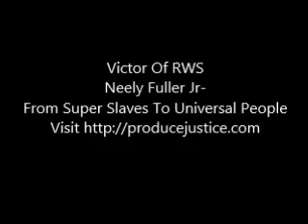Neely Fuller Jr- From Super Slaves To Universal People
Neely Fuller Jr talking about how Black people can change our current condition overnight.